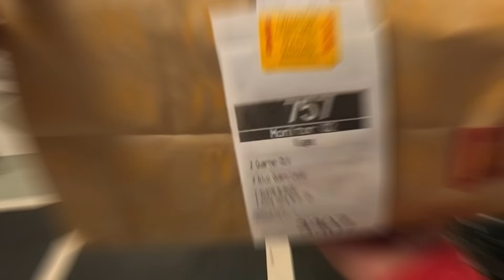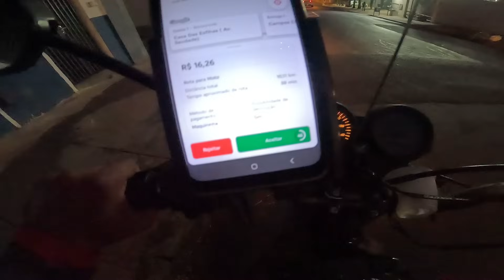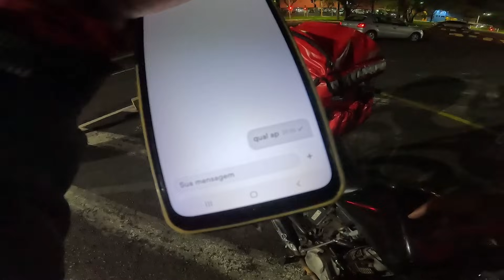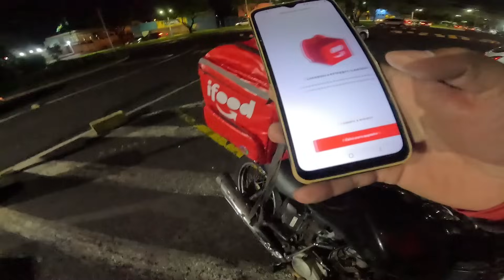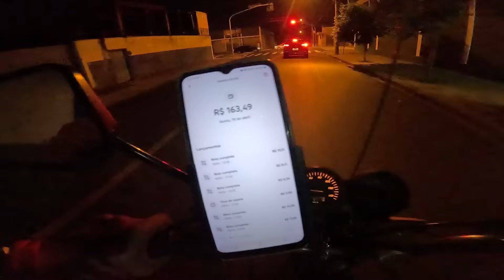ENTREGADOR IFOOD OQUE FAZER NESSE CASO - vlog - o curioso maneiras - Vlogs - motovlog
ENTREGADOR IFOOD - vlog - daily vlogs curioso - IFOOD ENTREGADOR - QUANTOS GANHA UM ENTREGADOR DO IFOOD - O CURIOSO MANEIRAS - ENTREGAS - RIBEIRÃO PRETO -SÃO PAULO - BRASIL - APROVADO IFOOD ENTREGADOR - youtube - youtuber - vlog youtubers - ocm